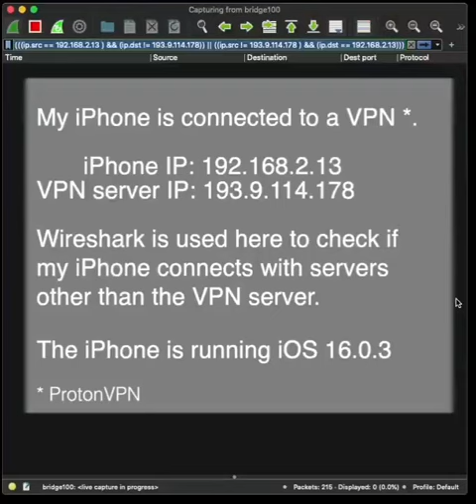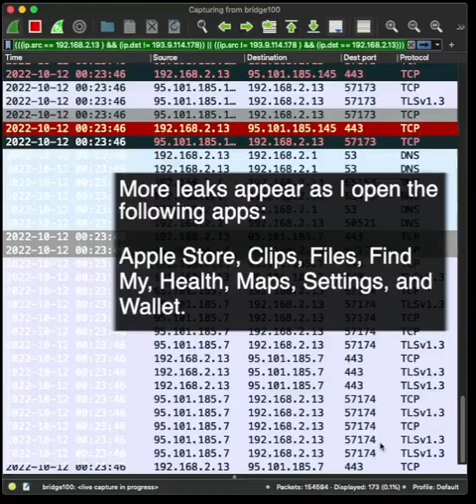iphone 16 information about vpn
iphone 16 connect with vpn happen